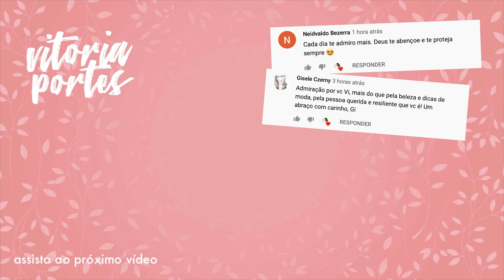COMO USAR TERNINHOS DE FORMA MODERNA - Vitória Portes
Como usar terninhos de forma moderna e elegante!

O conjunto que falei da Marisa não esta mais disponível. Meu link na Amaro é